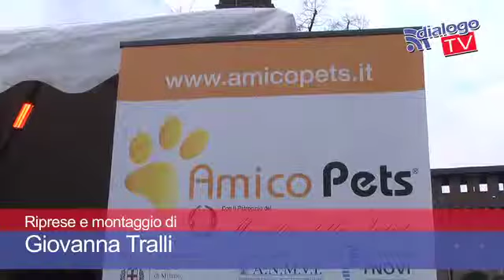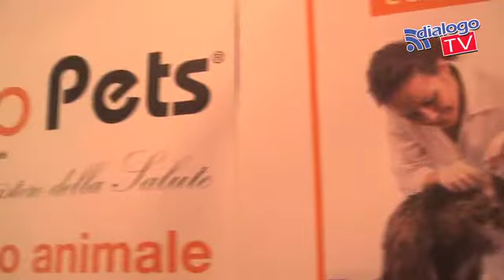Ecco la tessera sanitaria per gli animali.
Alla presenza del sindaco Letizia Moratti e di un nutrito numero di cani in gran forma, è stato presentato in Piazza Castello Amicopets: la tessera sanitaria online per gli animali da compagnia, patrocinata da Ministero della Salute e Comune di Milano. Come ci ha spiegato Stefano Leonardi, il presidente di Amicopets, i dati degli anagrafici e clinici degli animali vengono immagazzinati in un portale; da quel momento, con un semplice click, in qualsiasi luogo uomo ed animale si trovino, sarà possibile avere un quadro dettagliato sulle condizioni cliniche della bestiola.